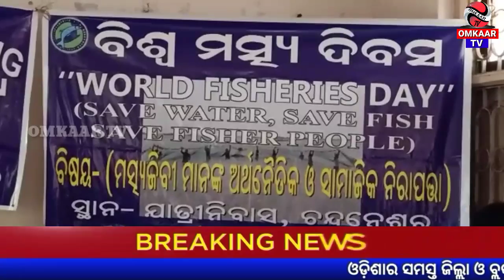ବାଲେଶ୍ଵର !! ବିଶ୍ୱ ମତ୍ସ୍ୟ ଦିବସ ପାଳିତ